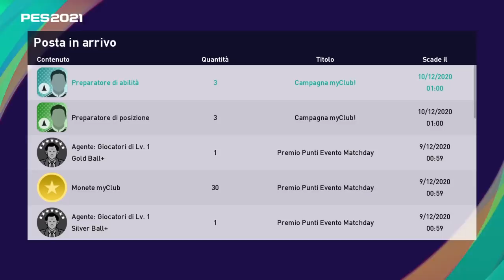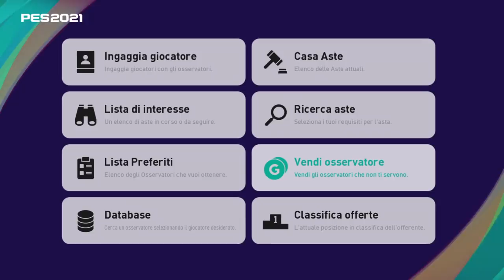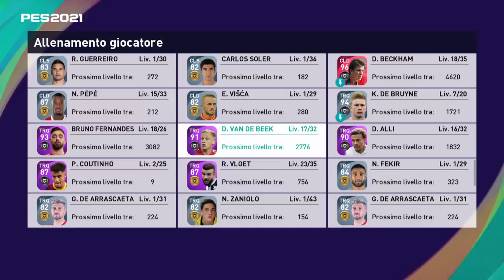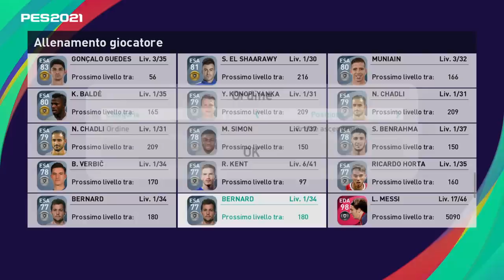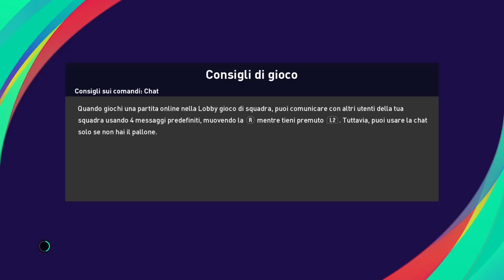Pes 2021 myclub - 🤷‍♂️vorrei essere calmo,🤦‍♂️ma nn ce la faccio,😖per colpa di tutti,belli e brutti🥺